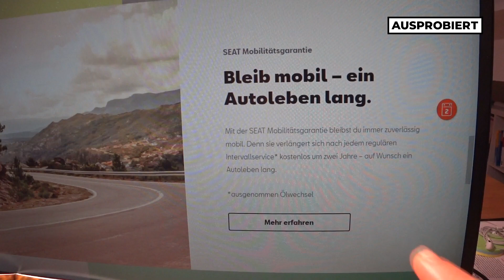30.000 km SEAT ATECA - Langzeit-Erfahrungen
Wie schlägt sich der Seat Ateca? Was macht die rostige Heckklappe? Welche anderen "Kinderkrankheiten" hatte der Ateca? Wie teuer ist der erste Kundendienst? Antworten darauf gibt es im Langzeit-Erfahrungsbericht nach nun 30.000km im Ateca. Viel Spaß!